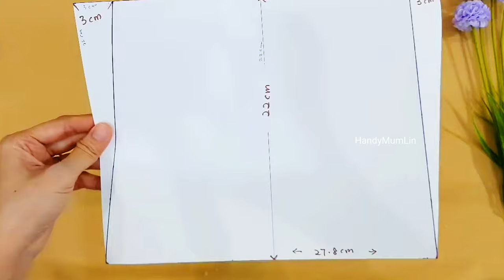DIY TOTE BAG IDEA┃HandyMumLin Sewing Project